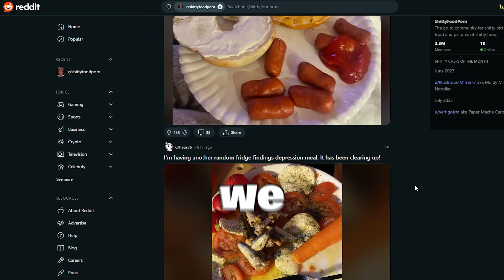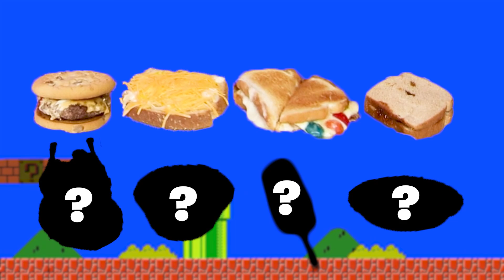Trying the Most Bizarre Food on the Internet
In this episode, we challenged ourselves to unearth the weirdest recipes imaginable and put them to the ultimate test. With each surprise creation, we unveiled our culinary monstrosities to one another, capturing every reaction in a video you won't want to miss!